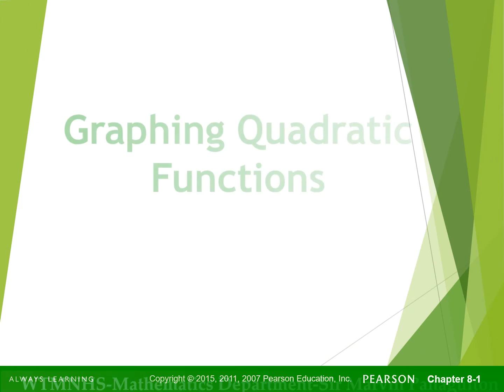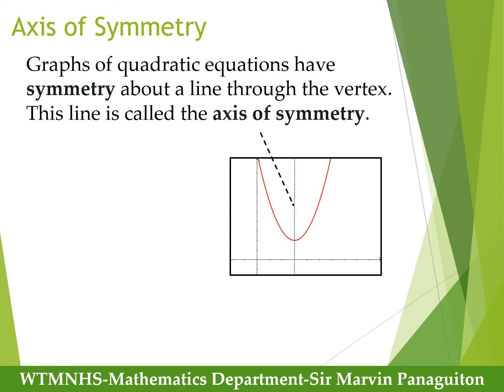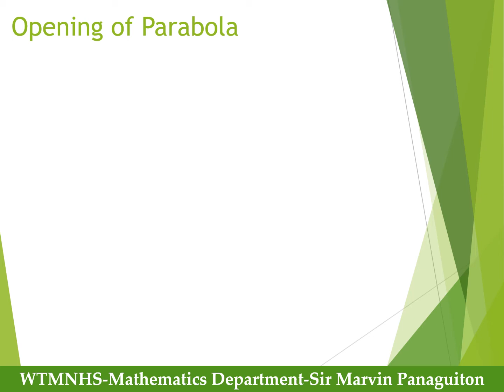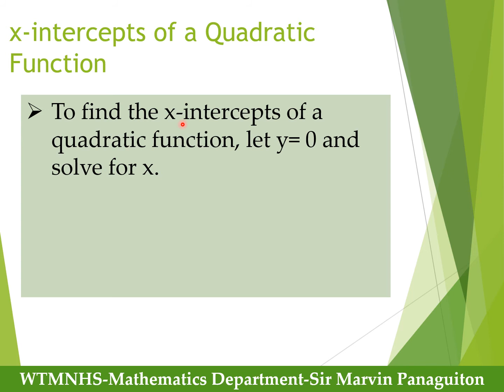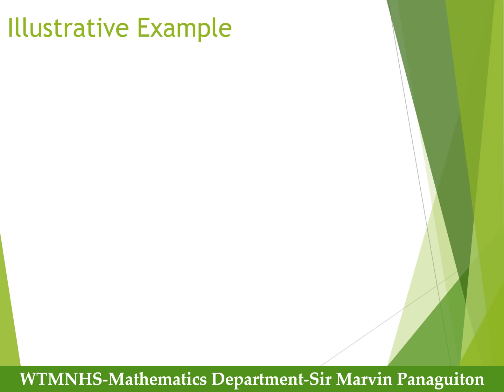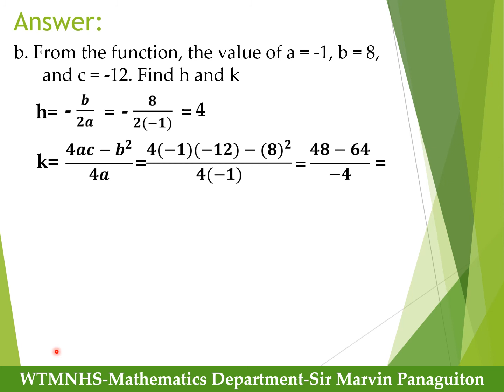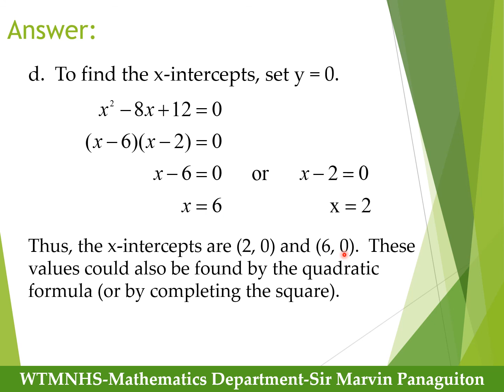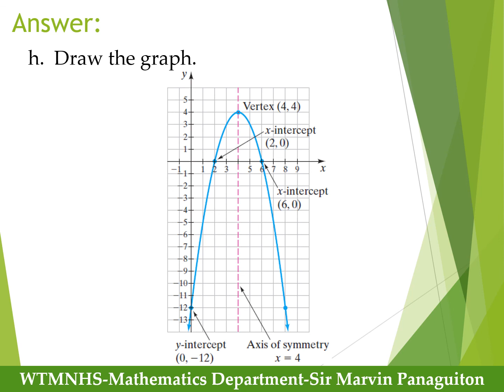Graph of Quadratic Function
Grade 9 supplementary video lesson